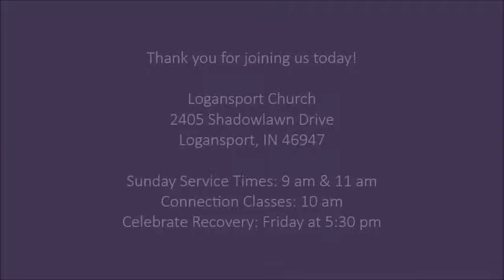Meeting Our Expectations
We come to faith in Christ hoping that Jesus will meet our expectations.